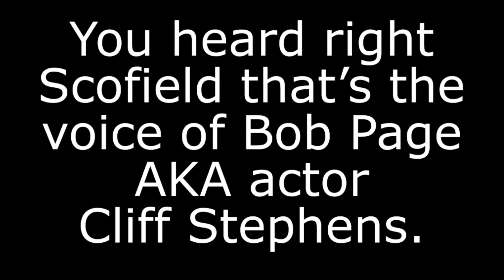Deus Ex Human Revolution Ending credits Easter egg (Bob Page SECRET After credits) HD1080P.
Who is Bob page?
Bob page revealed!

Deus Ex Human Revolution cheats!